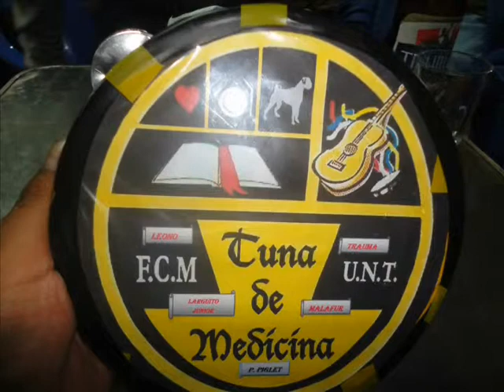TUNA DE MEDICINA UNT - QUIEREME SIEMPRE - 2012